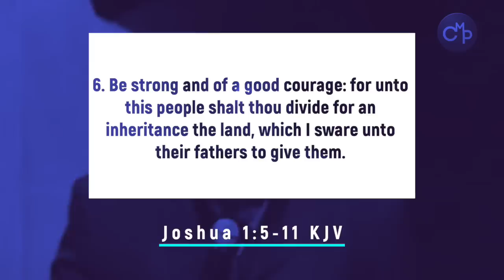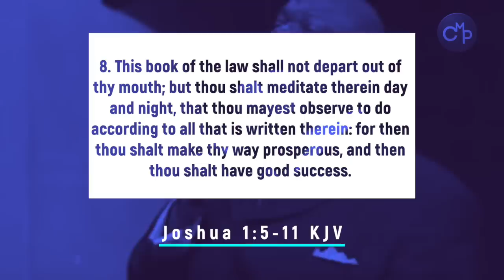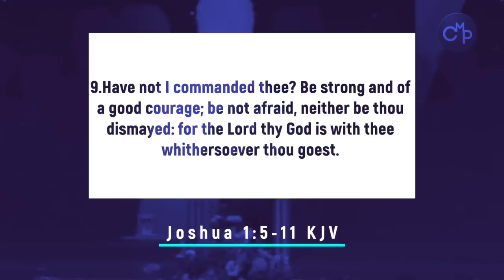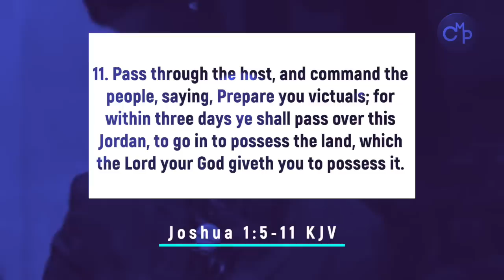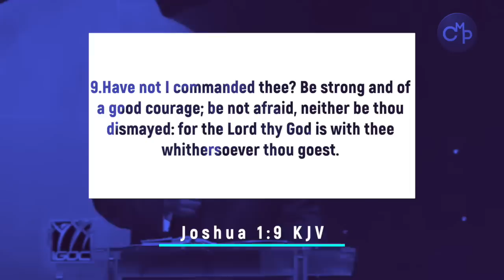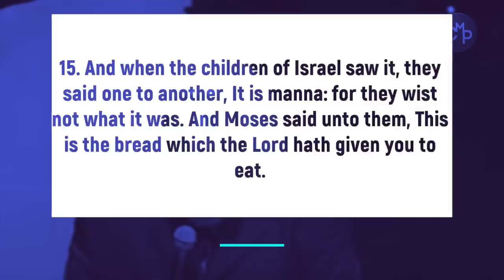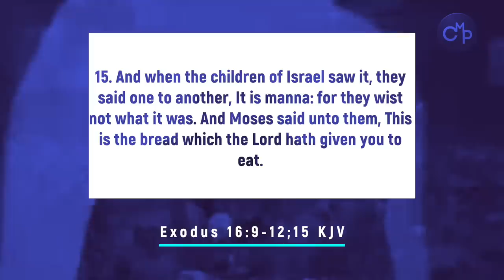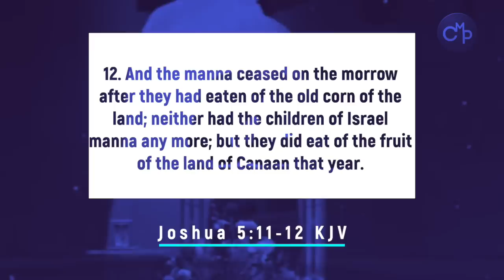Bishop TD Jakes | Embrace The Change